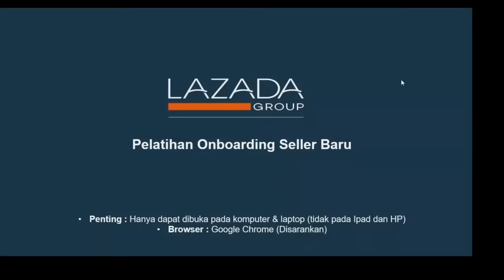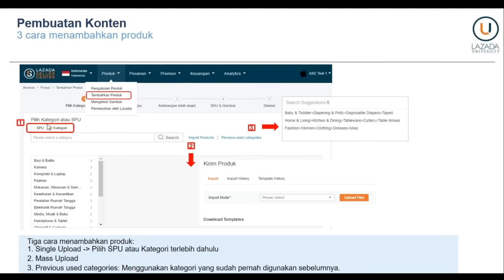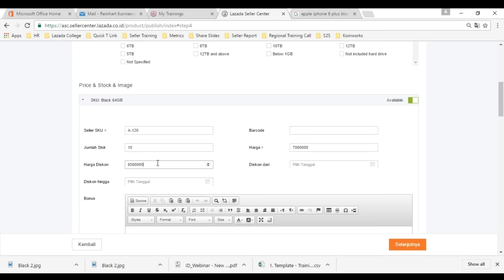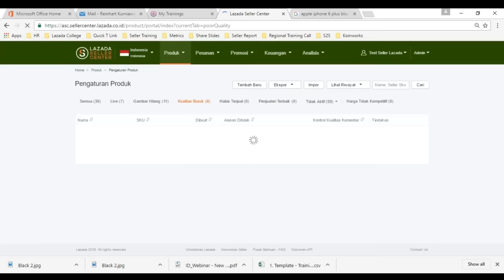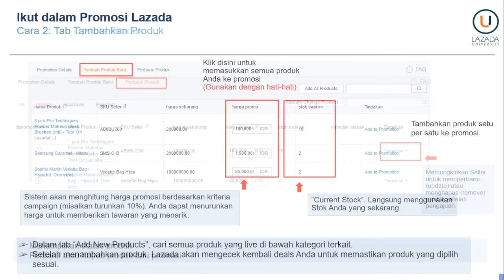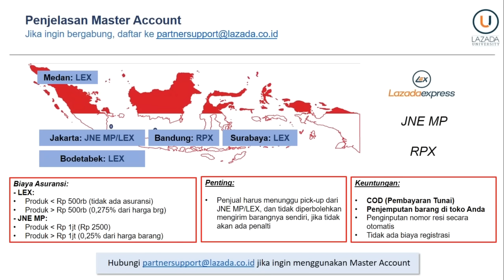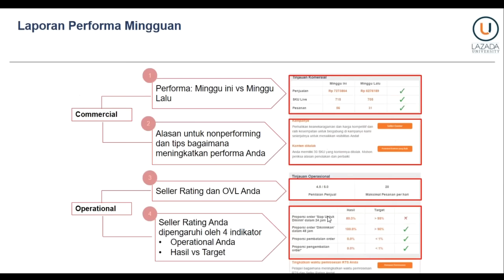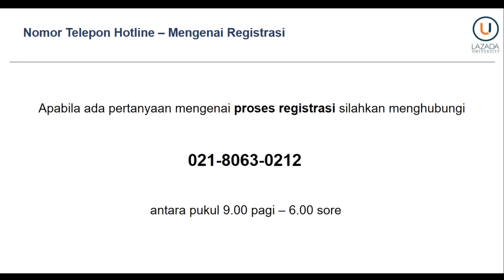OB Waiving Updated Video 20161229